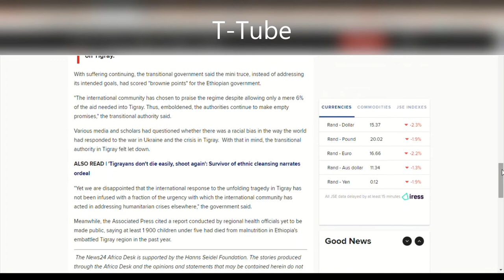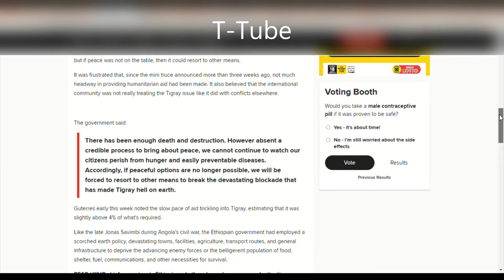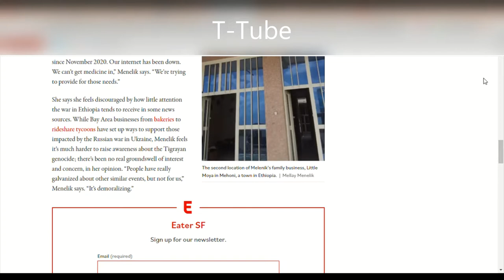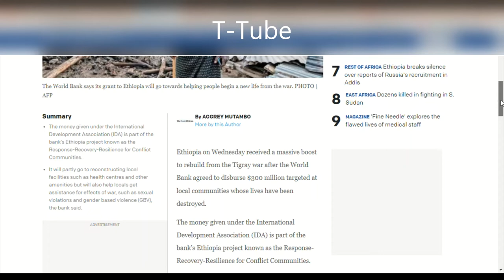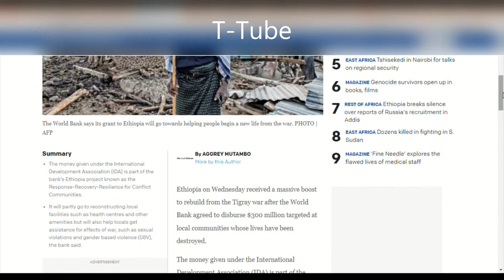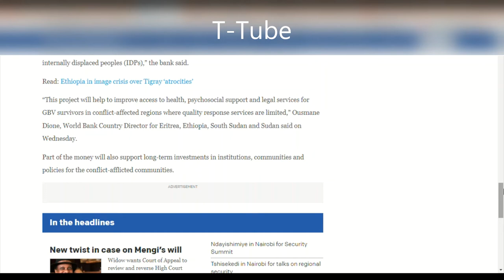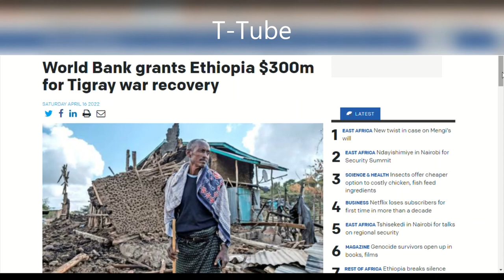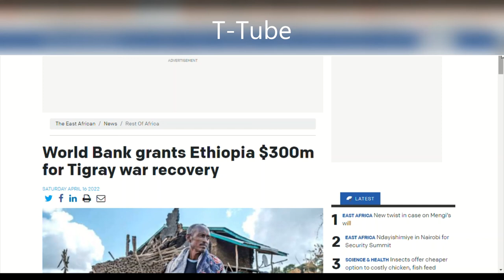Tigray government says international community has let it down